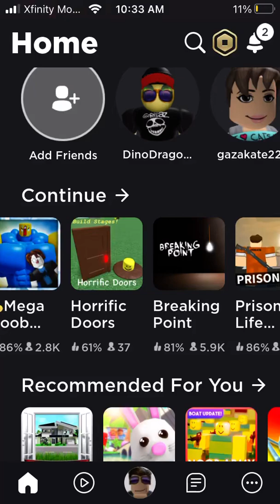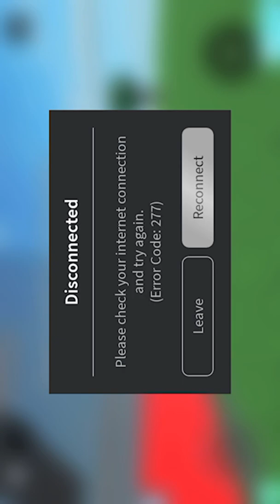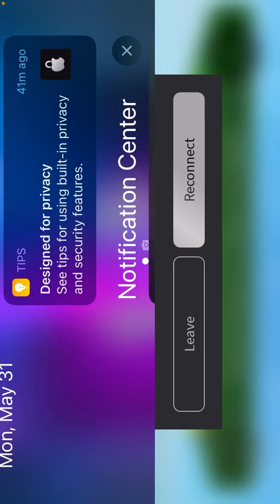Horrific doors- OH MY GOD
Horrific doors is a roblox game where you open a door and the anything can happen.